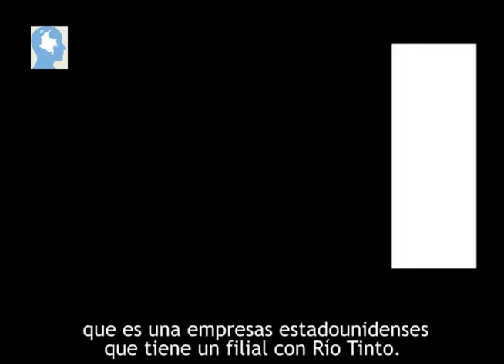Minería de oro en el Cerro Careperro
Argemiro Bailarín, líder de la comunidad embera, explica porqué esta comunidad se opone a la extracción de oro en el Cerro Careperro.